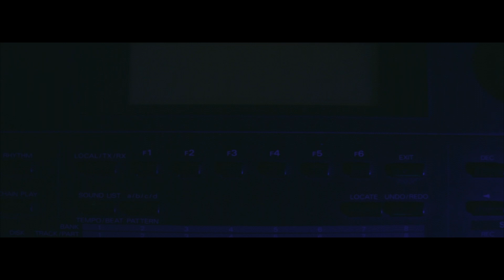Wait for sleep Cover || Manu Francis Ft. Mr Kev || AAT Studio Sessions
Hello :)

We tried one more time and we ended up with this cover :)

Manu Francis is a budding engineer, proficient keyboardist and a current final-year student for the Degree in Audio & Music Production at AAT Chennai. This video is a collaborative effort between diploma and degree audio students.

Wait for sleep is the seventh song from the album Images and Words by the American progressive metal band Dream Theatre. The song was written by the former band member Kevin moore and it consists of a duet between a piano (played by Moore) and vocals (by the current vocalist James LaBrie).

Artists

Vocals: Kevin B Paul
Piano: Manu Francis

Recording & Mixing: Manu Francis

DOP: Sajin A Stanly
Assistant Camera & Lighting: Bivin Mathew, Yeshwanth RS, Anand Kashinath

Special Thanks to Mr. Raghav & Mr. Kathik

You Can Follow AAT Studio Sessions on

AAT is all about Craft, Creativity, Technology and Career Development, offering formal education for Media & Entertainment industry.